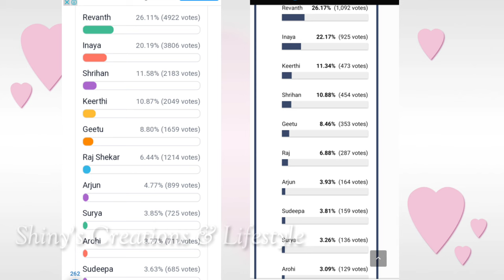తగ్గేదే లే.. అంటున్న ఇనాయా